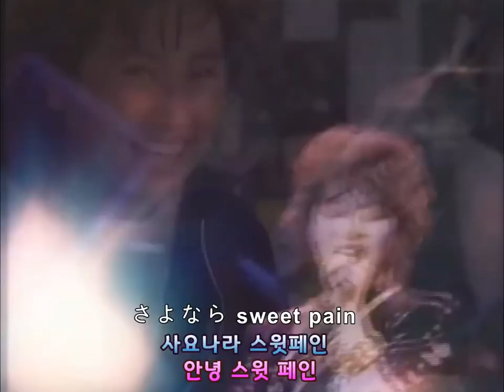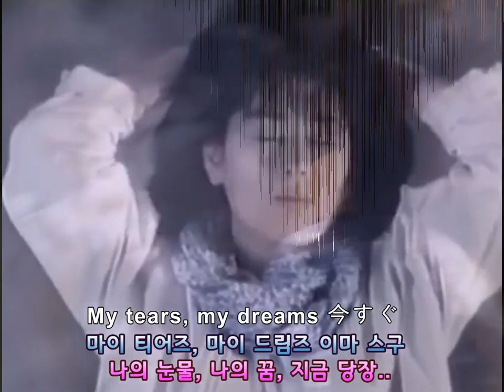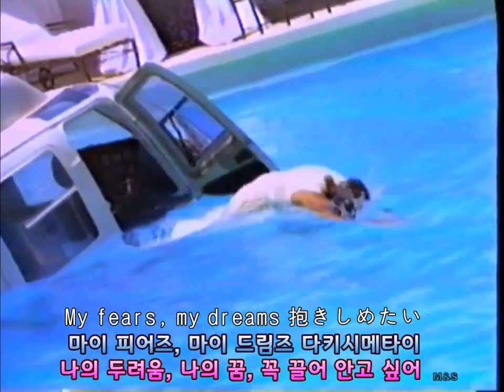(시청자 신청곡) Watanabe Misato - My revolution 교차편집 (Stage Mix) 한글자막/가사 와타나베 미사토 - 마이 레볼루션